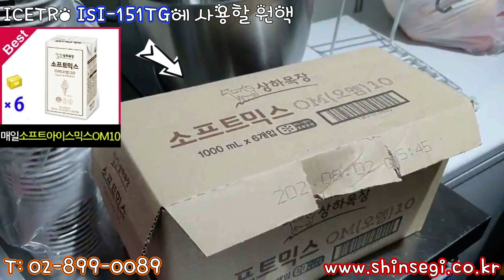소프트 아이스크림 ICETRO ISI-151TG 설치사례🍦 (마침내카페)